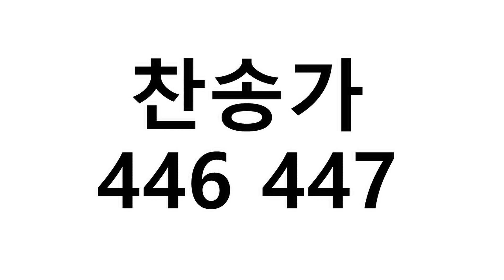찬송가 446 447